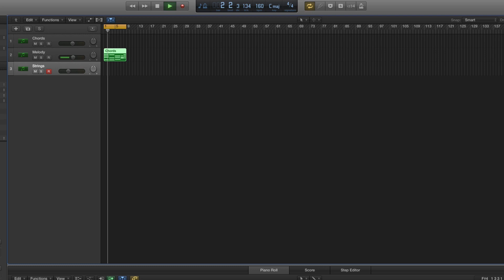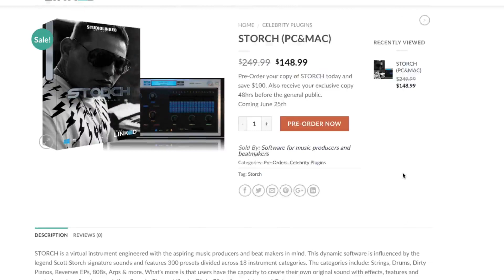STORCH VST | FREE MIDI PACK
All who pre-order will get it June 23rd
Official Release date is June 25th